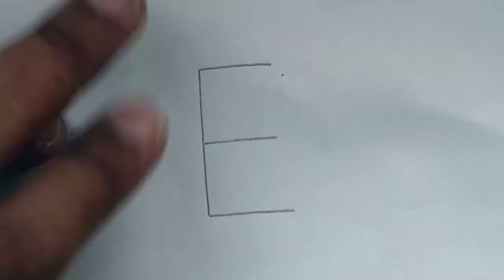#1 How to draw (3D B) Alphabet :Alphabets with colours for kids - Anamorphic illusion - 3D trick art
How to write "B" in 3D.  Draw 3D alphabets for kids with colours in anamorphic illusion to show 3D trick art.
Educational Video for Pre-school Kids to learn and recognise alphabet from A to Z with colors for kids. Also learn to draw 3D alphabets easily
This video is a kids tutorial to draw as well as learn.
Material Used :
1- Drawing sheet

2- Staedtler Colour pencils

3- Black pen